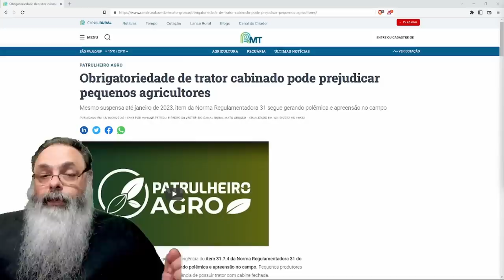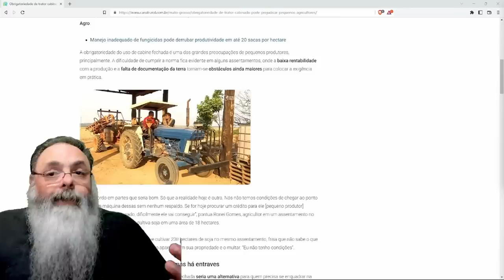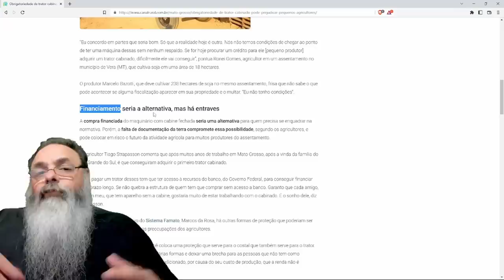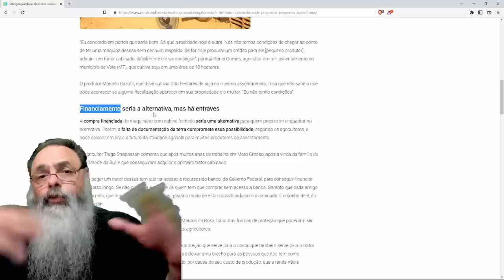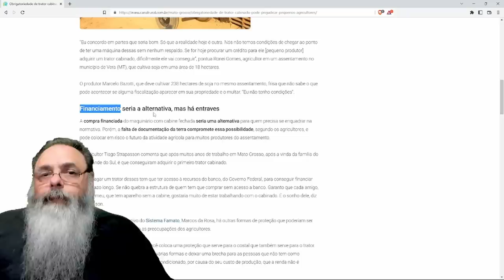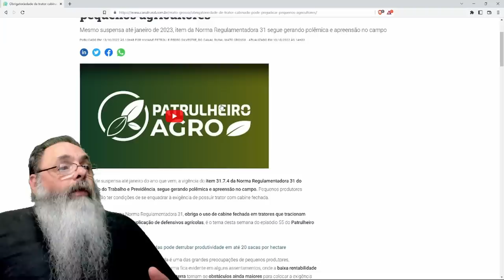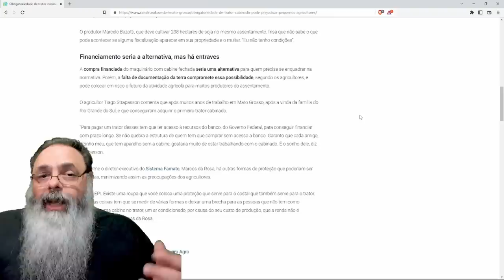PROIBIÇÃO de TRATOR NÃO-CABINADO vai PREJUDICAR milhares de PEQUENOS AGRICULTORES e PRODUTORES